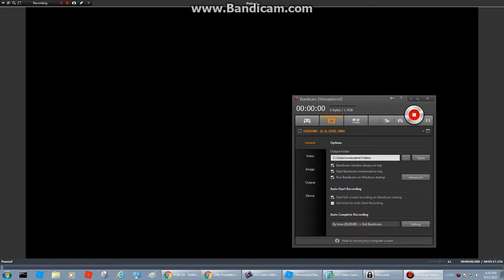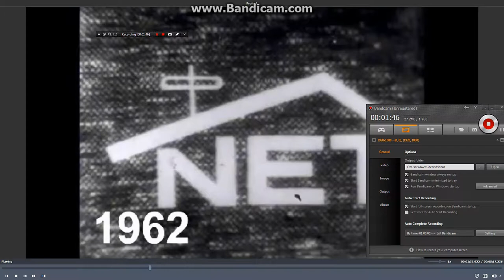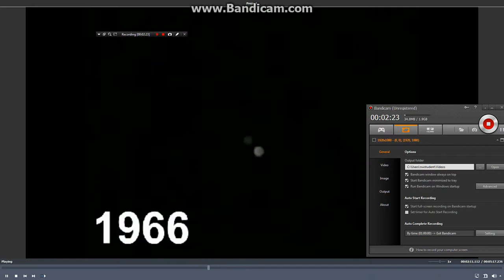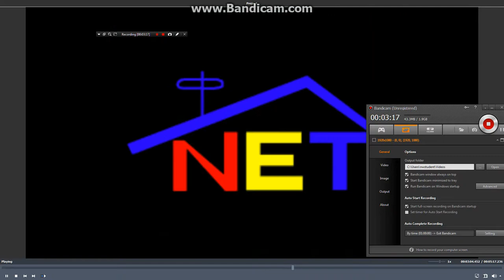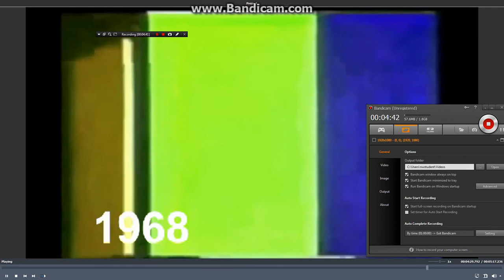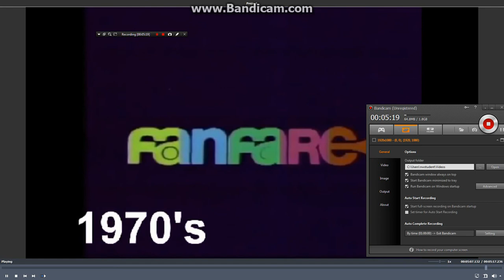NET Logo History Super High Pitch